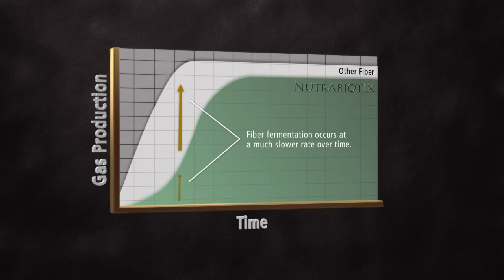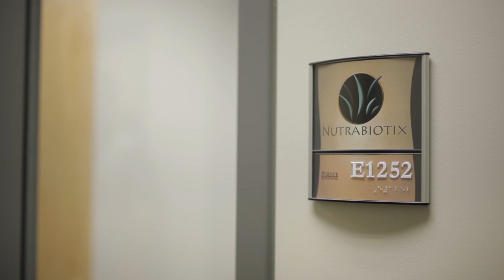Purdue-designed fiber may improve digestive health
A food scientist at Purdue University has developed a patent-pending designer fiber that is digested slower than other fiber, which could reduce digestive intolerance. It has been tested at Rush University Medical Center in Chicago and licensed to Nutrabiotix LLC, a Purdue Research Park-based company.